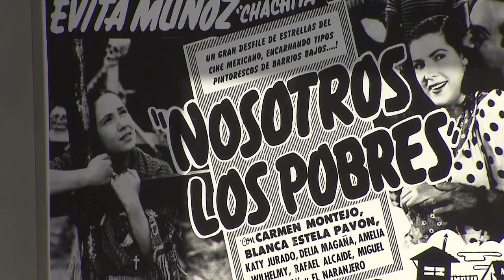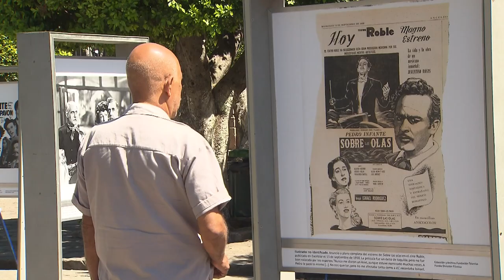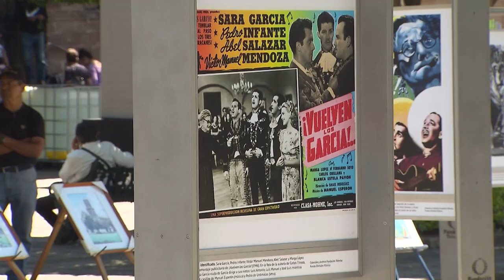Cobertura especial FICM2024 Día 3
Cobertura especial FICM2024 con Julio López muestra lo más relevante del 22 Festival Internacional de Cine de Morelia. En esta ocasión el reportero realiza una cobertura a lo más destacado del Cine Nacional dentro del Festival, como el largometraje "La Raya" de la cineasta Yolanda Cruz o el Homenaje que se realizó al legendario director mexicano Ismael Rodríguez